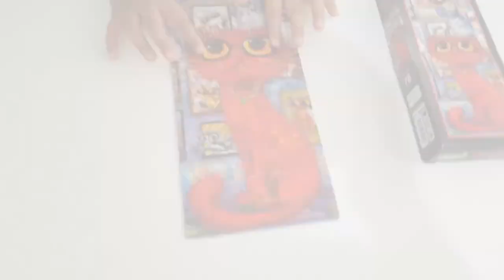Elisa ile Puzzle Yaptık | Eğlenceli Çocuk Videosu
Puzzle nasıl yapılır? Elisa ile Puzzle yaptık hem zorlandık hem çok eğlendik.